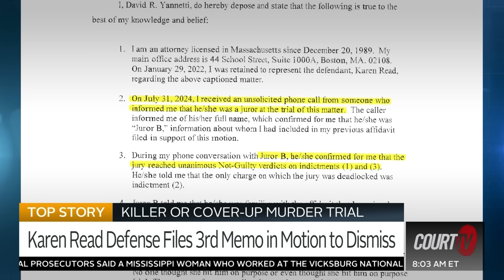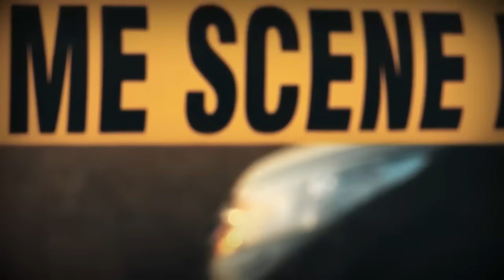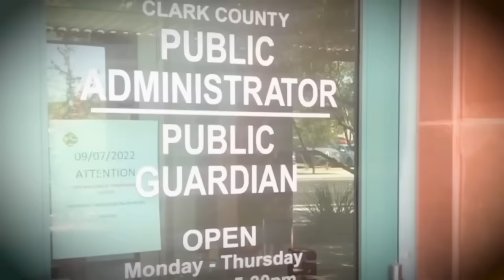Karen Read Jurors Speaking Out to Confirm Not Guilty Verdict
More jurors are reaching out to both sides of the Killer or Cover-Up Murder Trial to confirm a not guilty verdict for Karen Read. She returns to court Friday, August 9, for a big hearing where she hopes to dismiss her murder case in the death of Boston Police Officer John O'Keefe.

00:00 Opening Statements with Julie Grant
02:43 Karen Read Jurors Speak Out
16:24 Sonya Massey Shooting Update
21:10 Hotel Workers Charged with Murder
26:20 Brendan Depa Sentencing
36:06 Karen Read Back in Court Friday
CourtTV What do YOU think?